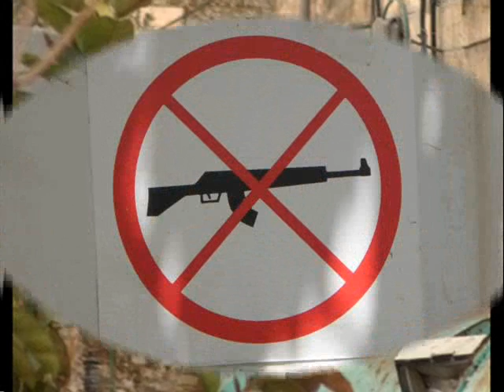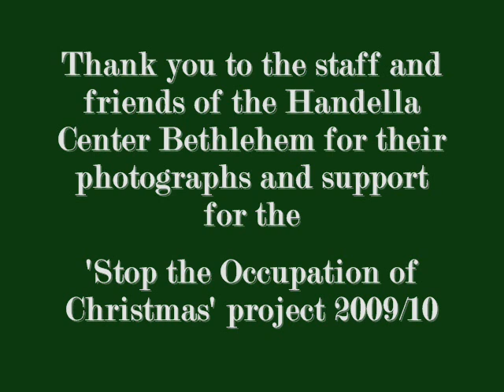Almost .. another brick in the wall.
'Almost..another Brick in the Wall' A Pictorial/audiomatic, variable sensoramic, production of creative ideas and photographics.. named, 'almost another brick in the wall' derived from the contributions of volunteers and friends of the Handalla Center, Bethlehem, Christmas/New Year 2009/10. produced by a Service Civil International volunteer.